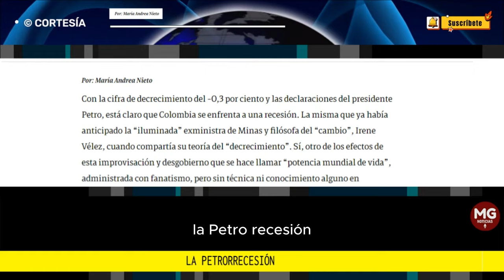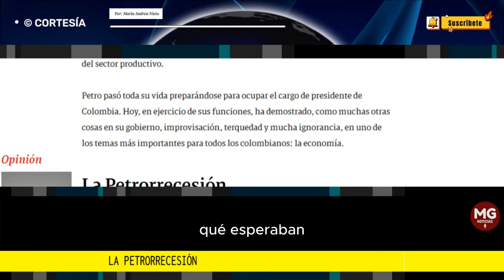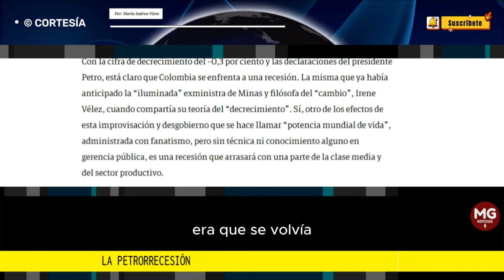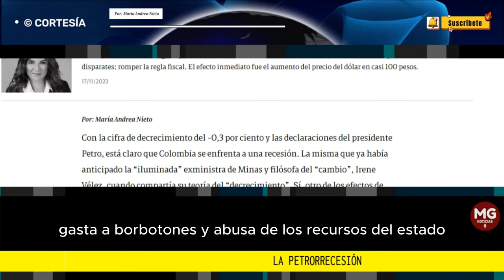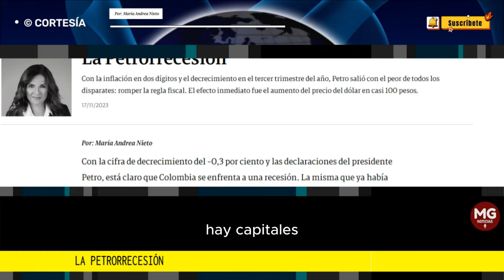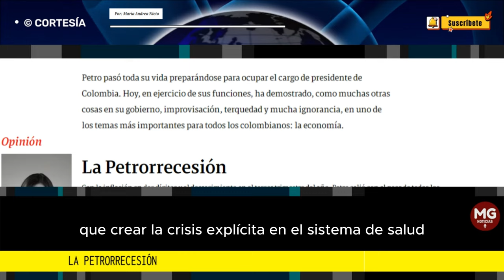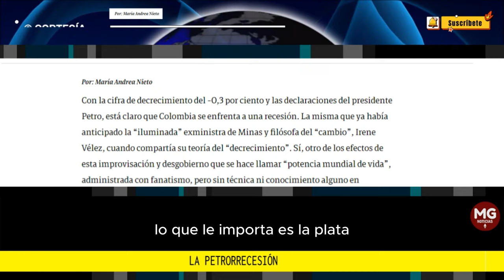LA PETRORRECESIÓN 🔵 Columna Maria Andrea Nieto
Con la inflación en dos dígitos y el decrecimiento en el tercer trimestre del año, Petro salió con el peor de todos los disparates: romper la regla fiscal. El efecto inmediato fue el aumento del precio del dólar en casi 100 pesos.